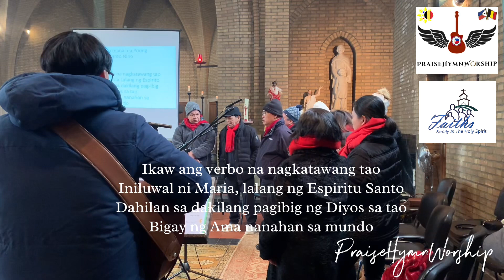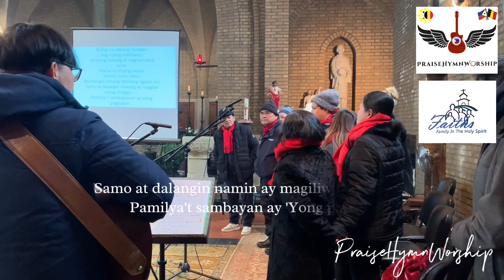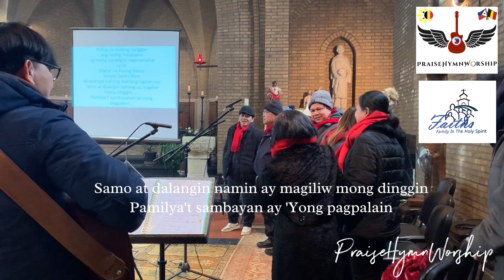Awit Sa Mahal Na Poong Santo Nino | by: Ali Izon, w/ lyrics-covered by Faiths Choir Brussels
Awit Sa Mahal Na Poong Santo Nino | by: Ali Izon, w/ lyrics - covered by Faiths Choir Brussels, Belgium